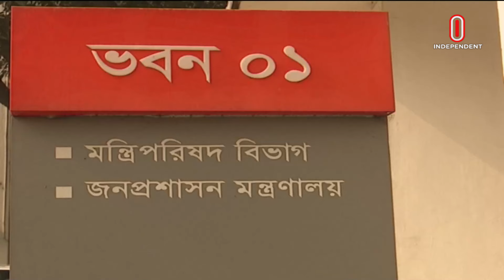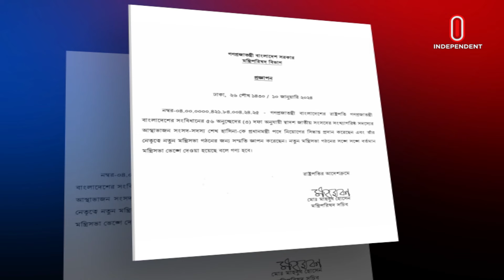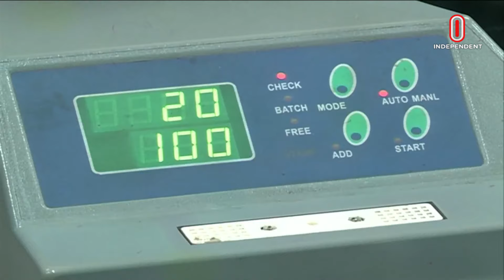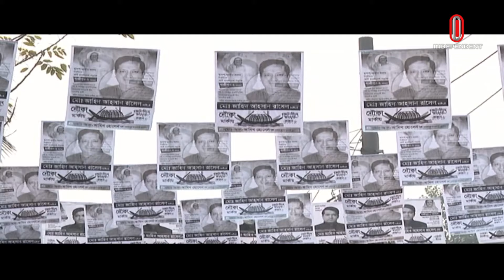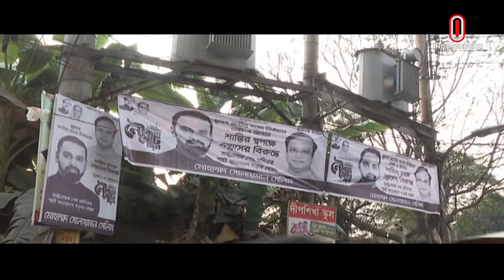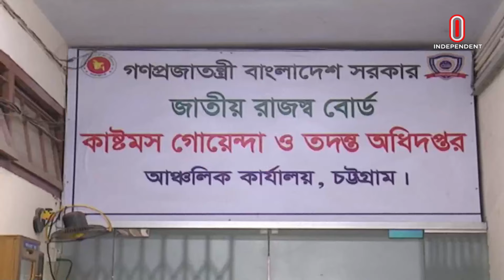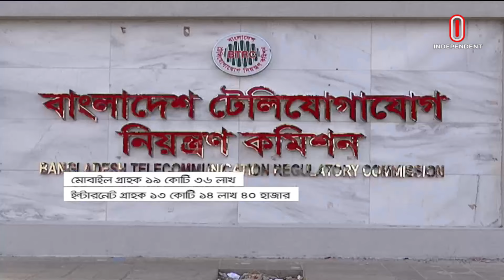News at 9 AM | সকাল ৯ টার খবর | 11th January 2024 | Independent Bulletin